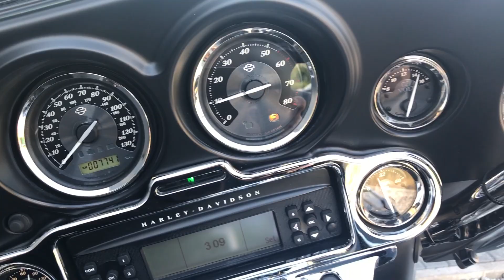2011 HARLEY-DAVIDSON ULTRA LIMITED | VANCE & HINES @ WCHD, Glasgow, Scotland